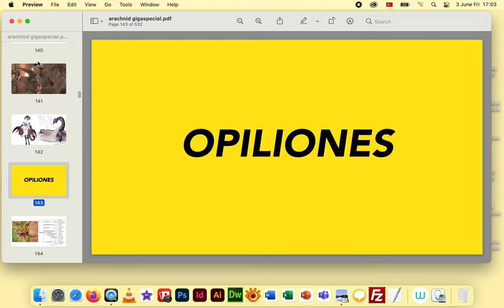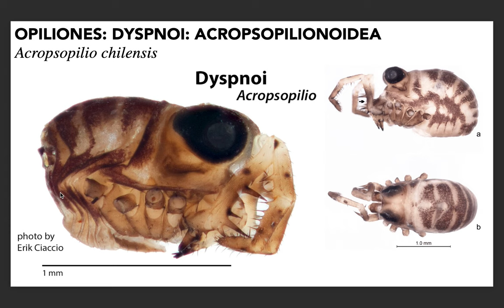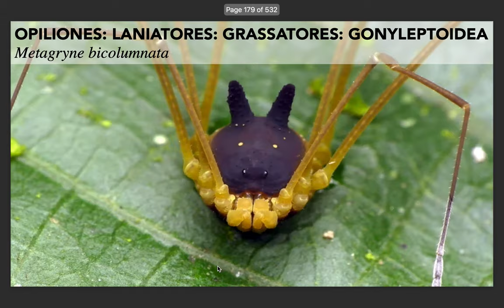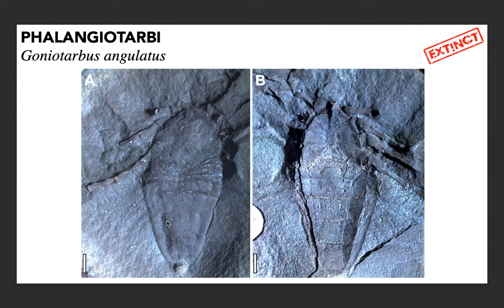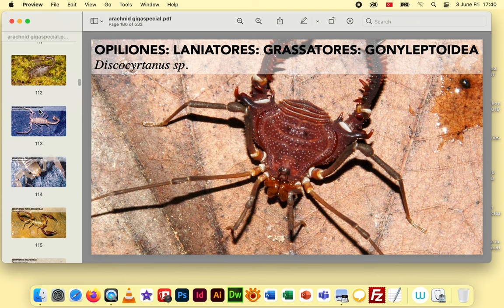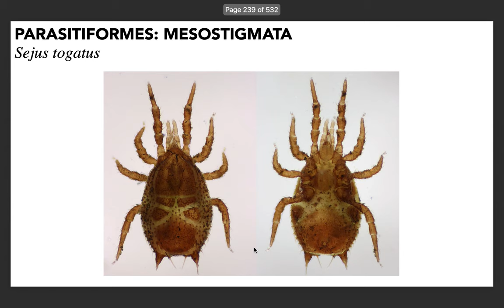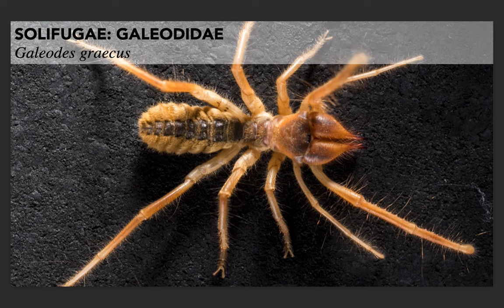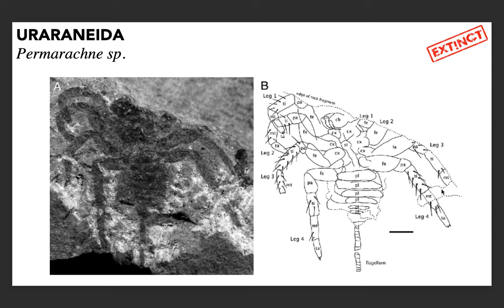Pan-Arachnid GIGA Special: Reviews of Every Arachnid Group Ever! 2/3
Part 2 of a BIG 3-part series where I review every main group and main family of arachnids!